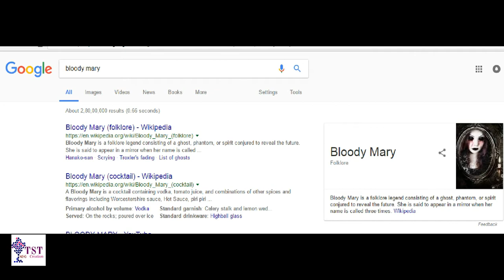The Bloody Mary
horror Story is out
Navi & Garry Presents you
Their new story